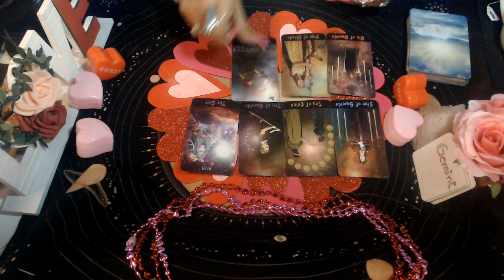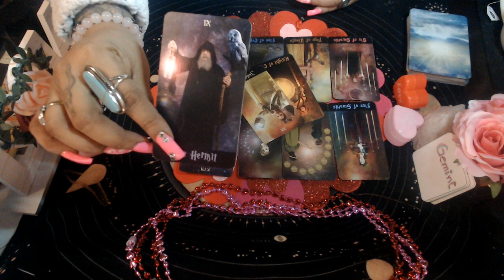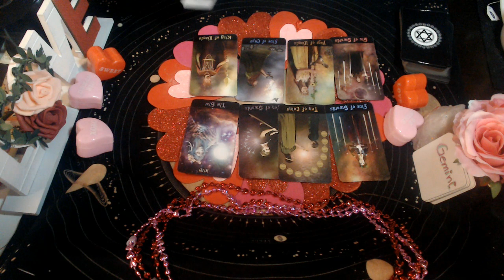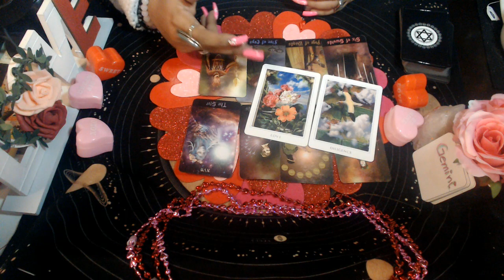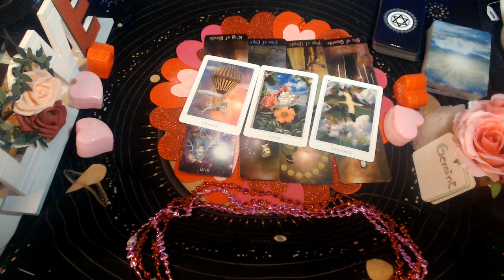GEMINI FEBRUARY 2021 "NO MORE CONFUSSION"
3 Card Reading
30 Min Reading
1 Hr Reading